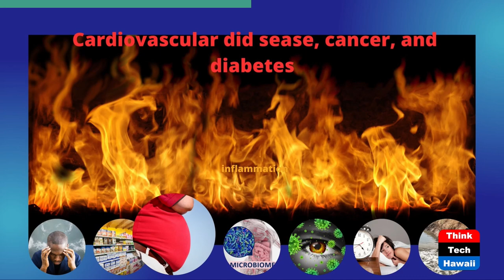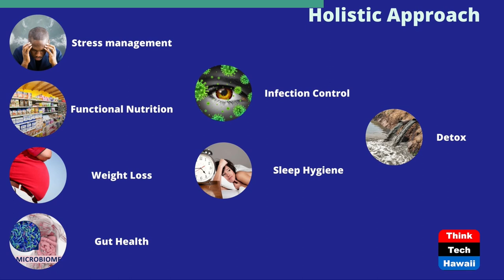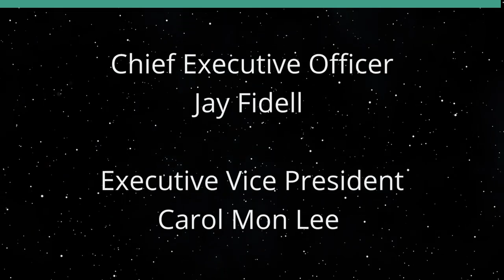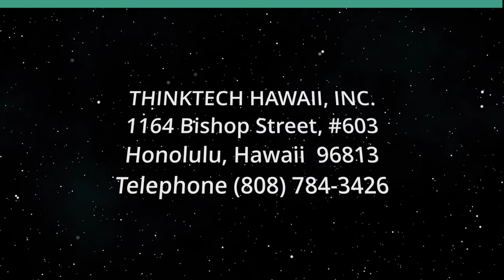Disease Prevention, Quality of Life (Taking Your Health Back)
Live Disease Free, Better, and Longer.  The host for this show is Wendy Loh.  The guest is Arnaldo Oliveira.

Disease prevention has not been addressed by mainstream medicine. Chronic illnesses are affecting more Americans. Only symptoms are treated, not the root causes of diseases. A holistic approach addresses the physical, nutritional, emotional, and spiritual aspects.

Underwriters:
Michael Sklarz
The Cooke Foundation
Hawaii Energy
Hawaii Energy Policy Forum
Hawaiian Electric
Galen Ho of Immersive Worlds
Kamehameha Schools